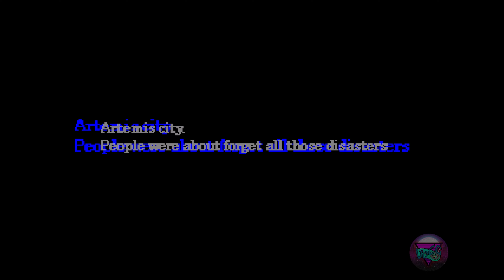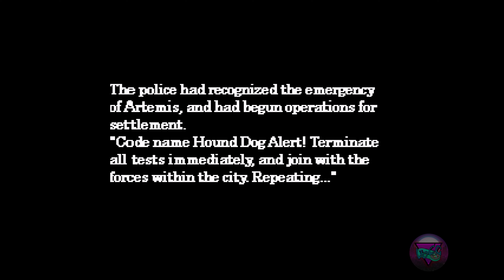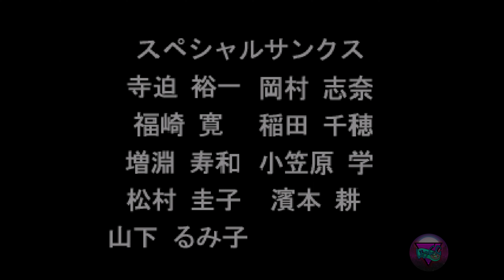Mad Stalker: Full Metal Forth (Jap) |4k60fps| Longplay (PlayStation 1)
Mad Stalker: Full Metal Forth is a 1994 side-scrolling beat 'em up game developed by Fill-in-Cafe and published by Family Soft in Japan for the X68000.
Was later ported to other home computers and consoles. In 1997, the title was substantially remade for the PlayStation.
Mad Stalker: Full Metal Forth — это игра в жанре бит-эм-ап с боковой прокруткой 1994 года, разработанная Fill-in-Cafe и изданная Family Soft в Японии для X68000.
Позже была портирована на другие домашние компьютеры и консоли. В 1997 году игра была существенно переработана для PlayStation.